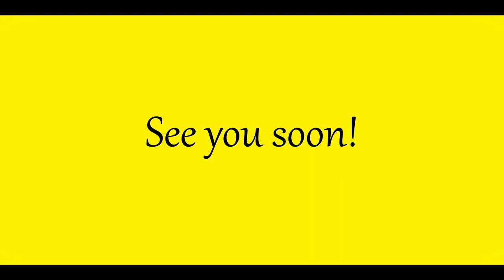Yellow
Yellow is the color of the sun and warmth, joy and wealth, reason and optimism. It is these associations that arise when the yellow color is mentioned. Bright and cheerful, he is the color embodiment of energy, movement and positivity. Is yellow also a good emotion for you?